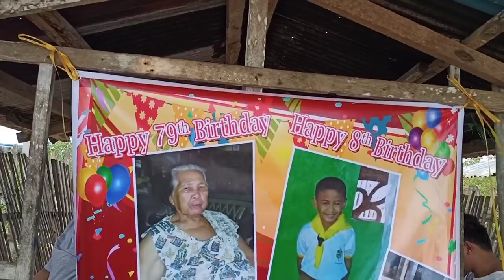CELEBRATING MY GRANDMOTHER'S BIRTHDAY | FAMILY IS LOVE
Dailylife Activities